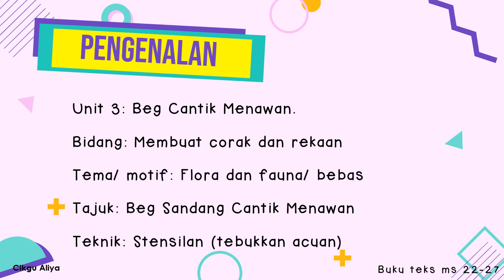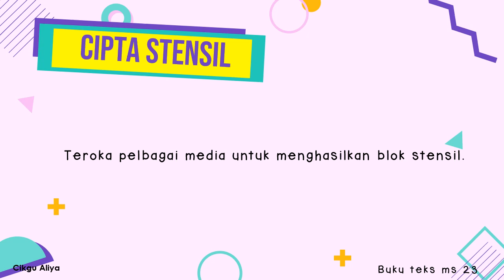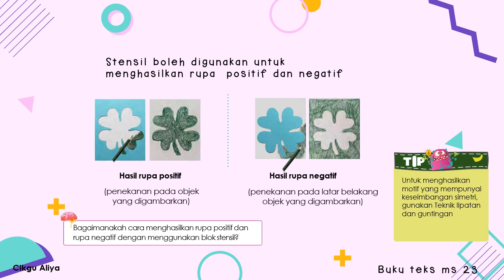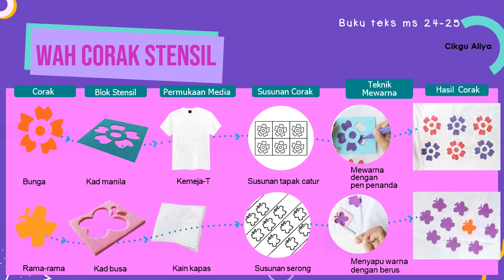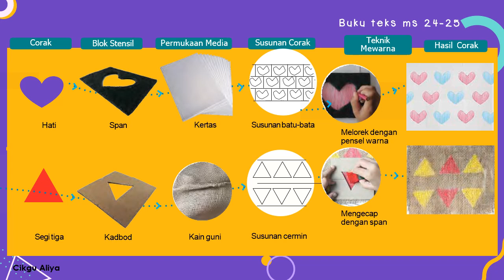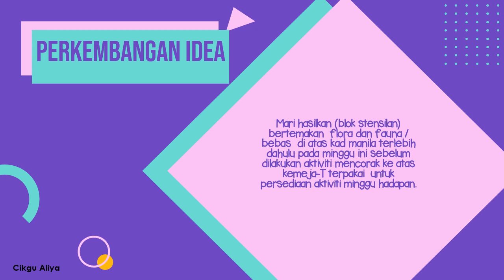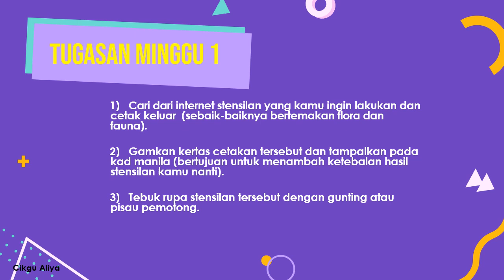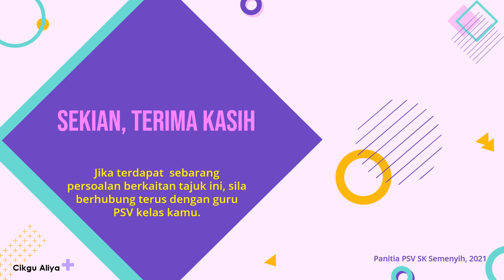PSV Tahun 4|| Unit 3: Beg Cantik Menawan (Penerangan penuh termasuk menghasilkan blok stensilan)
Berdasarkan buku teks. Penerangan lengkap  dan terperinci 100% seperti yang ditetapkan dalam Standard Pembelajaran PSV Tahun 4 bagi  Unit 3: Beg Cantik Menawan